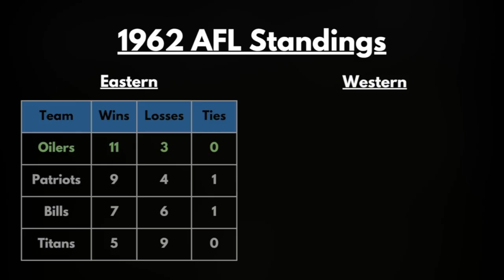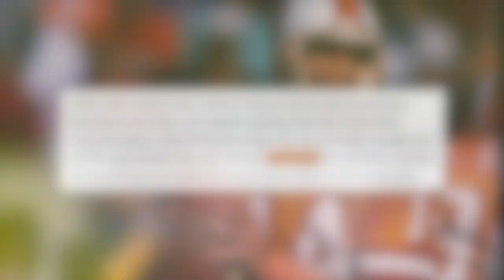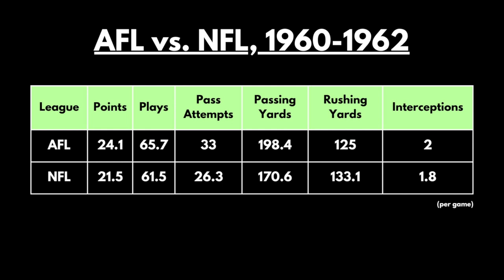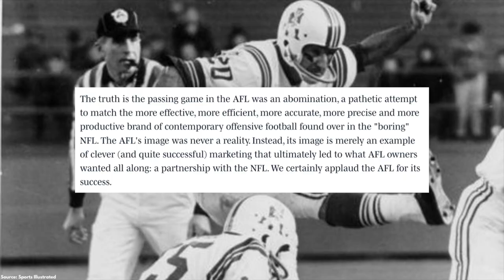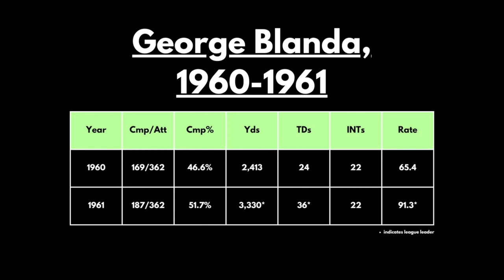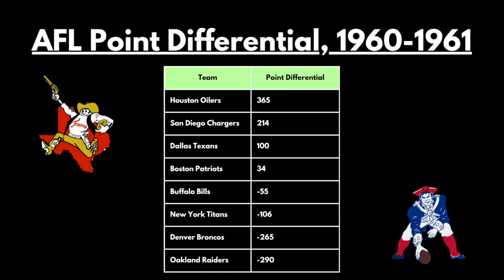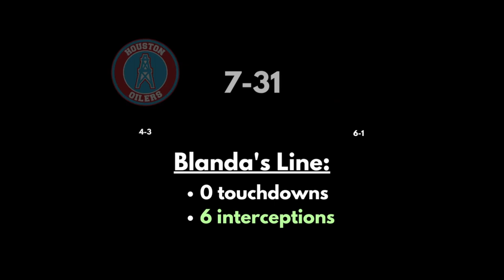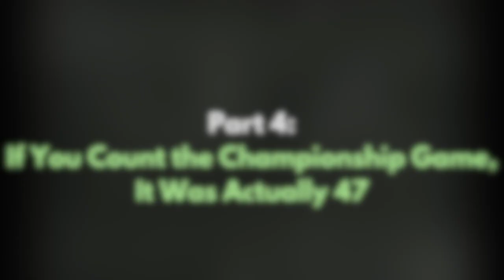George Blanda's record-breaking season.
In 1962, George Blanda made history as he threw 42 interceptions in a single season - a record that still stands today. And yet, his Houston Oilers were in position to win a championship that year.

We go through that season, with an eye towards Blanda's interception total and answer the question of whether anyone will ever beat his single season interception record.

References:
All stats from pro-football-reference.com.